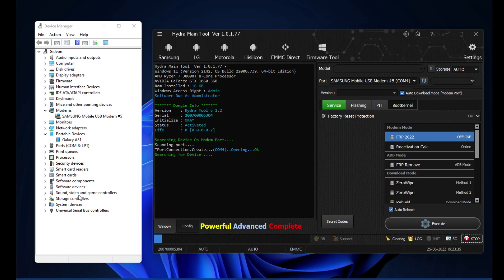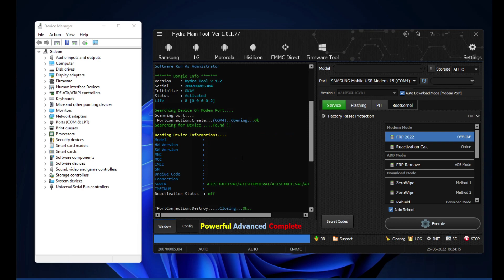How to remove Samsung Frp in MTP mode by one click via Hydra Dongle